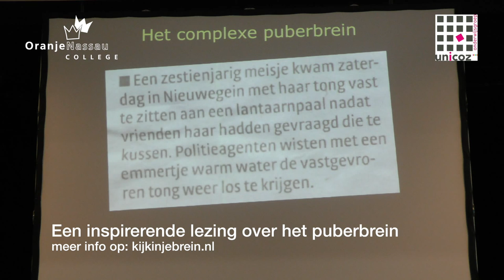opening schooljaar 15-16 Oranje Nassau College Zoetermeer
This video is about opening 15-16